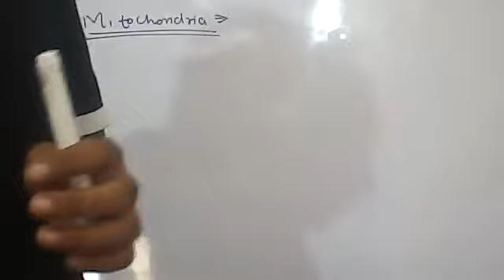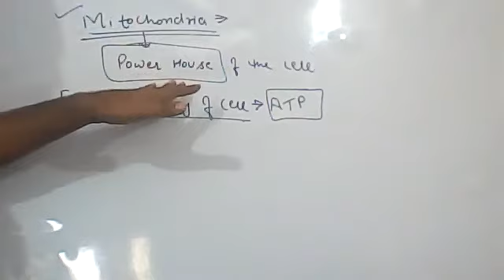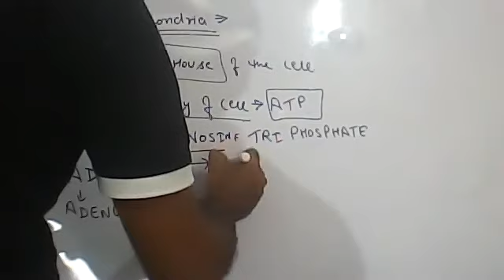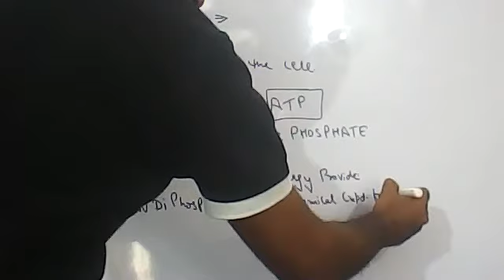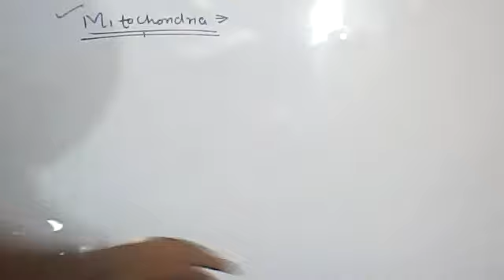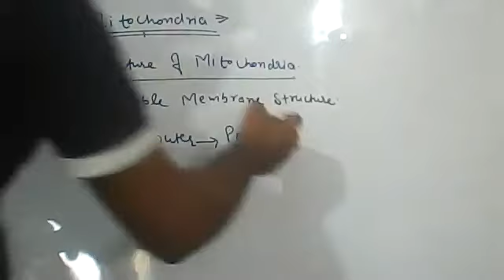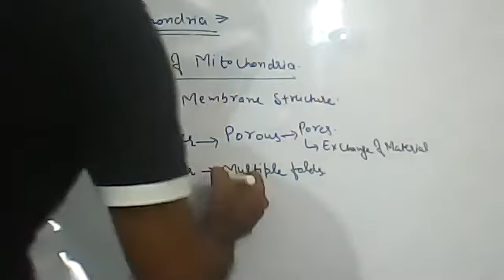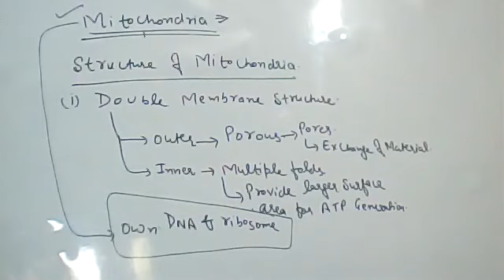Mitochondria ,class 9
Document from Kapil Lal Gangwani